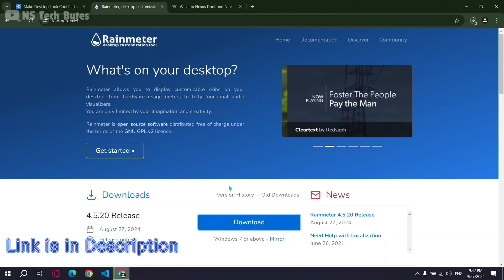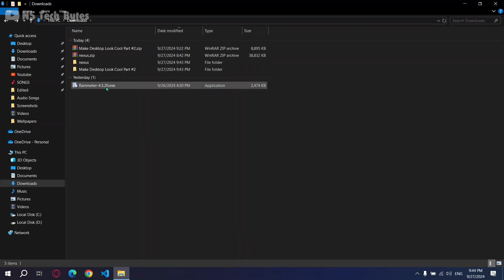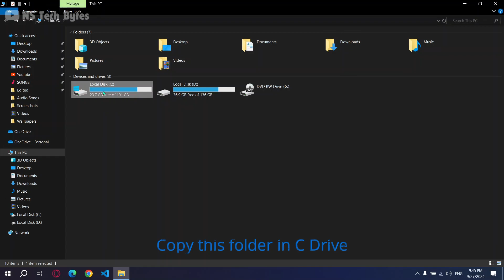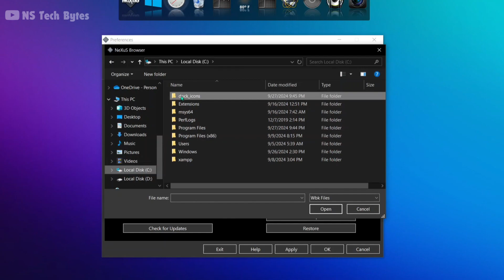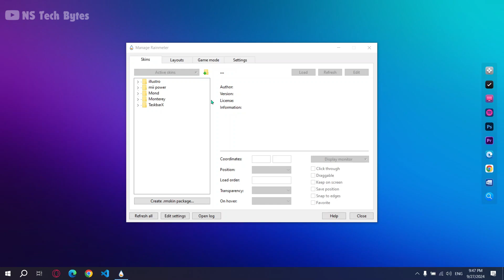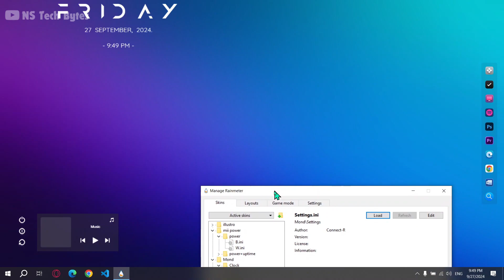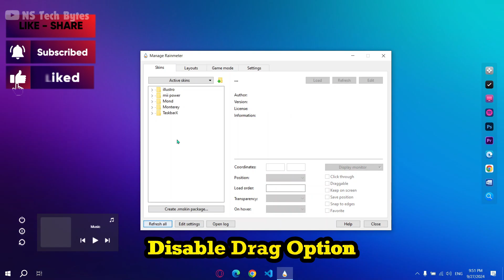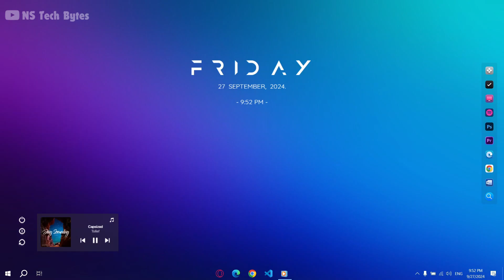How To Make Desktop Look Cool Part # 2 | Make Window 10 Look Awesome.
Want to give your desktop a fresh, cool look? Rainmeter skins are the perfect way to customize and personalize your setup. With Rainmeter, you can add stylish widgets like weather, system stats, music players, and more, directly onto your desktop. The best part? It's all fully customizable! You can adjust layouts, colors, and fonts, or even create your own skins if you're feeling creative. Whether you want a minimal design or something bold and dynamic, Rainmeter offers endless possibilities to transform your desktop into something truly unique. Let’s dive into how you can easily make your desktop stand out with Rainmeter!..

Chapters
00:00 Intro
00:24 Downloading Files
01:17 Applying Wallpaper
01:23 Installing Nexus
02:00 Installing Rainmeter
02:30 Installing Skins
03:00 Copying Icon To Drive
03:28 Hide Desktop Icons
03:31 Setting Nexus
05:06 Applying Skins
09:01 Final Touch
09:12 Outro

💻 Laptop Specs & Software:

- Graphics Card: 🎮 Intel(R) HD Graphics 620